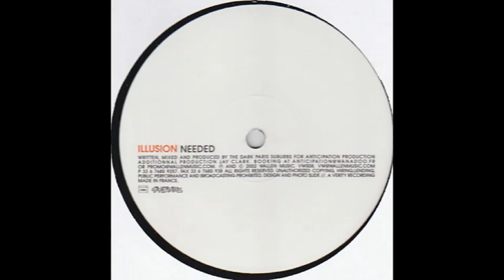Illusion – Sex On The Needle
Illusion (58) ‎– Needed
Label:
Wallen Music ‎– VW008
Format:
Vinyl, 12"
Country:
France
Released:
2002
Genre:
Electronic
Style:
House